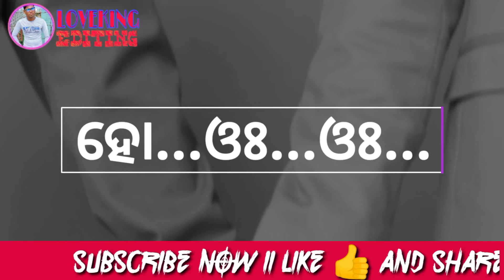Pagli Tate Love Hei Jiba || Umakant Barik || Sambalpuri New WhatsApp Status Video